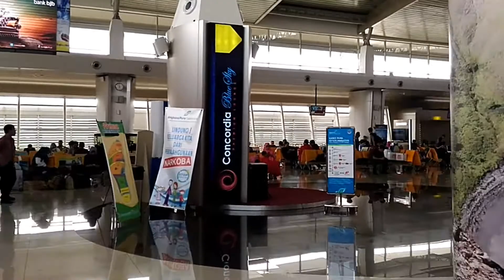Garuda Frequent Flyer Gold Lounge | Juanda International Airport Surabaya Full HD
Garuda Frequent Flyer Gold Lounge | Juanda International Airport Surabaya, East Java, Indonesia.